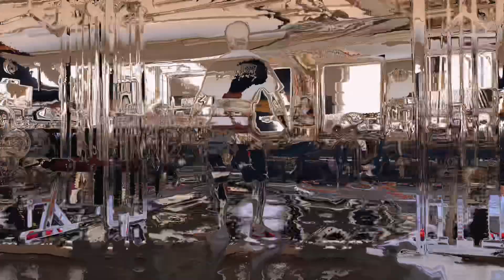SUMMER ARC #2 | SHOULDERS & BICEPS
Hello, here is another video in my new series “Summer Arc”. In today’s video I will show you my shoulder & biceps workout. Try this workout and let me know!